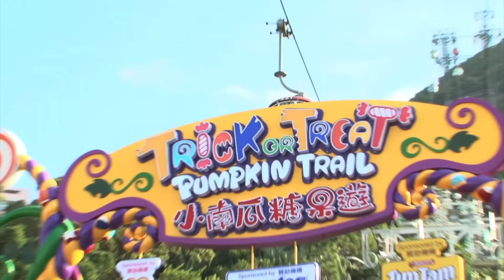哈囉喂合家歡驚喜體驗第四集@小南瓜糖果遊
糖果家族同南瓜家族喺伍家謙巫師帶領下，鬥智鬥力闖四關爭奪哈囉喂寶藏！最後一關挑戰「小南瓜糖果遊  」攞到最多南瓜糖嘅隊伍為之勝出！終極贏家就可以打開寶箱帶走寶物喇！